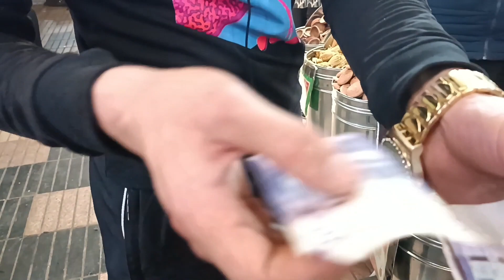摩洛哥香料，以及我为什么要在菜市场采购香料。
摩洛哥# 馬拉喀什#摩洛哥香料